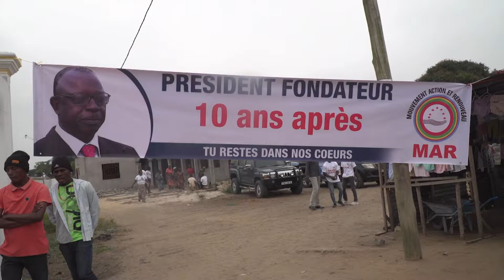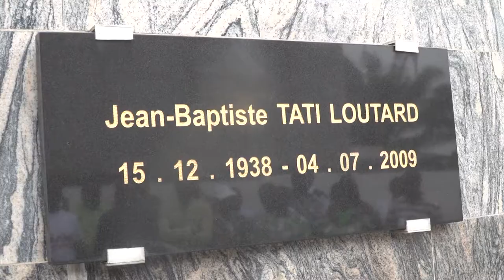10 ANS DE LA DISPARITION DE JEAN BAPTISTE TATI LOUTARD